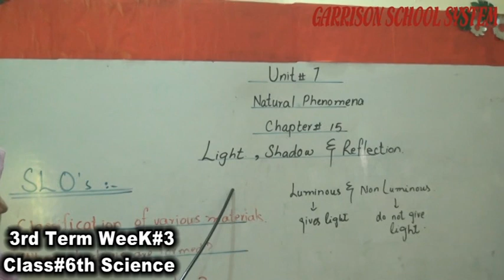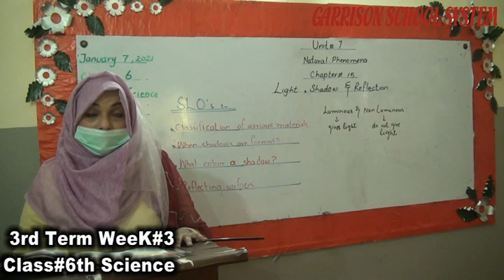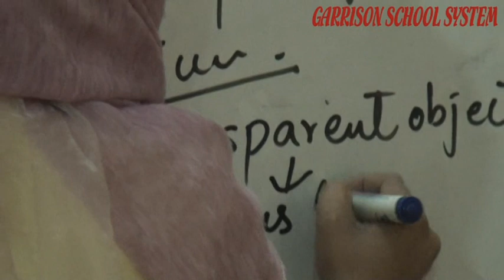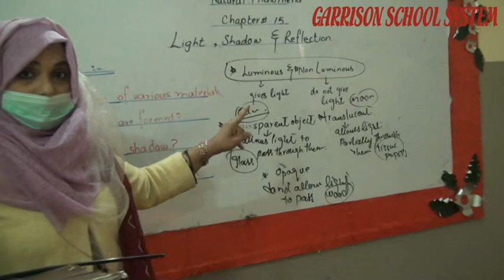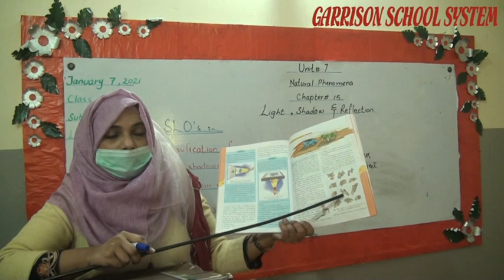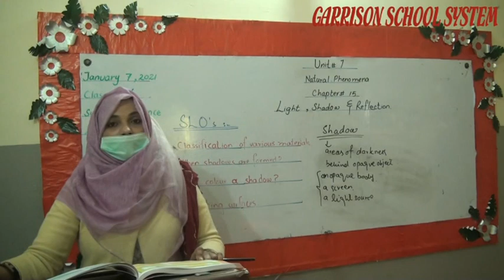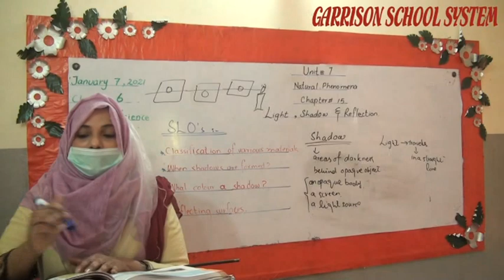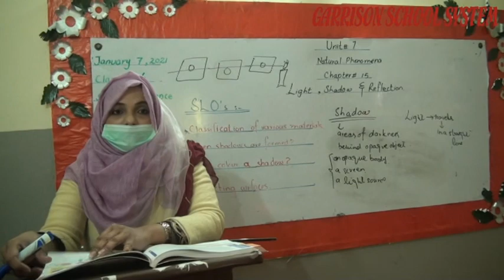3rd Term Week#3 Class#3rd Of Science By GSS